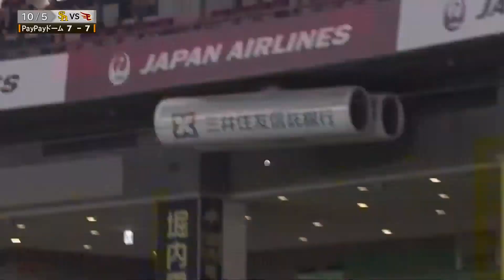Eagles vs. Hawks | Game Highlights (10/05/21)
Richard Sunagawa’s solo shot in the eighth inning ties the score as the Fukuoka SoftBank Hawks rally for a 7-7 draw against the Tohoku Rakuten Eagles on Oct. 5 at Fukuoka PayPay Dome. The Hawks also get a solo shot from Ryoya Kurihara in the seventh after falling behind by two runs in the top of the inning.